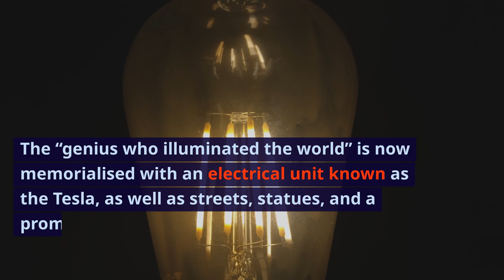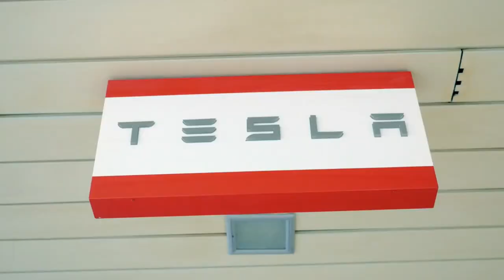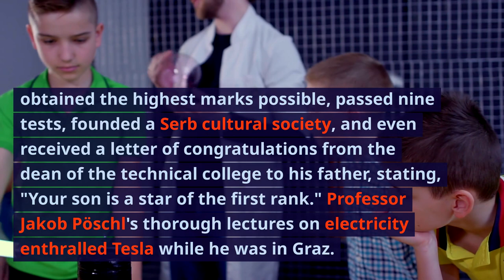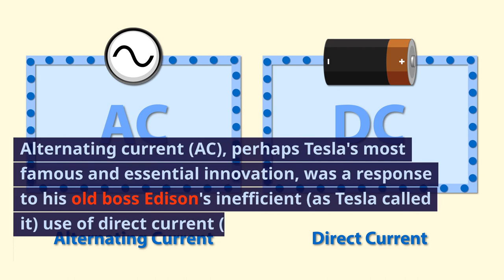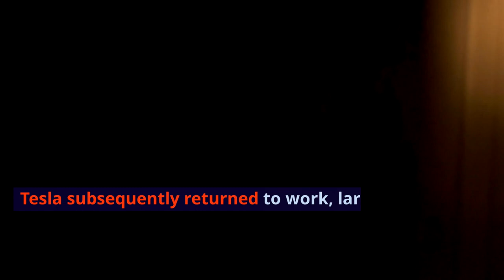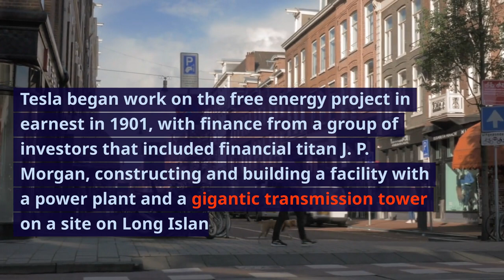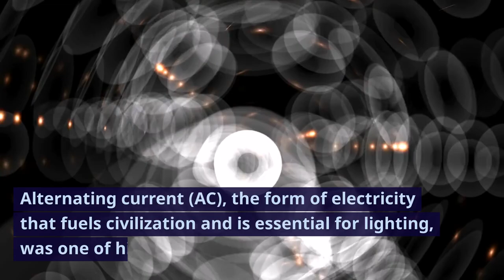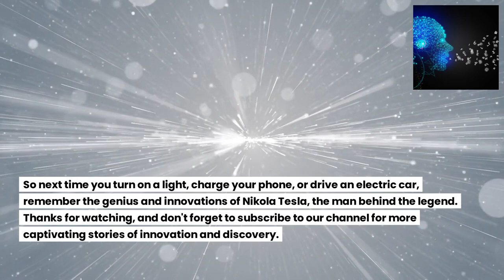"The Genius and Innovations of Nikola Tesla: Unveiling the Man Behind the Legend"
In this captivating video, we delve into the extraordinary life and brilliant mind of Nikola Tesla, one of history's greatest inventors. Known as the "Man Behind the Legend," Tesla's groundbreaking innovations continue to shape our modern world. Explore his genius as we uncover his remarkable contributions to electricity, wireless technology, and more. Discover the secrets behind Tesla's mysterious persona as we uncover the untold stories of his inventions and experiments. Join us on this unforgettable journey through the life and work of a true visionary.